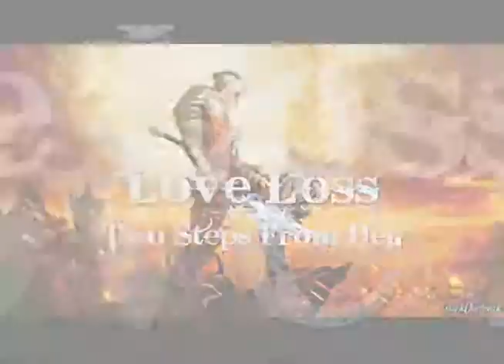The Best Epic Music 2 - Las Mejores MúsicasEpicas 2 - Tauro.Rocker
** NOTA : Este AMV no c hace con fines de lucro. No soy dueño de los derechos de autor de los " vídeo clips " o la "música " en el video !